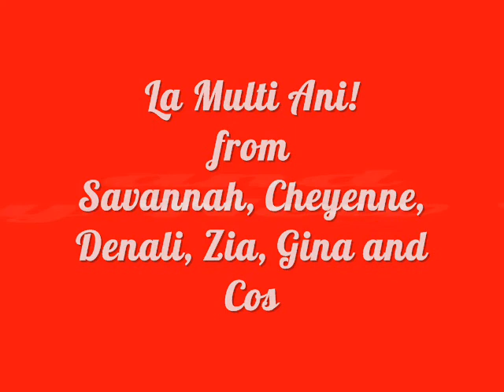xmas video 2013 DK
our 2013 video. merry xmas! La multi ani. God jul!